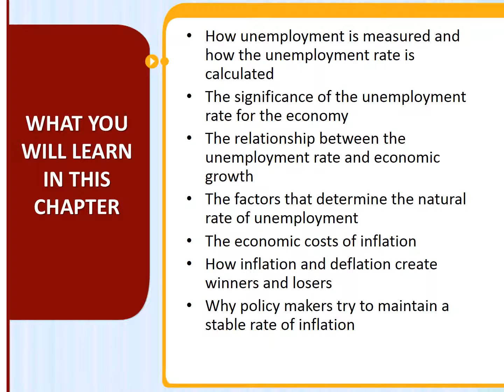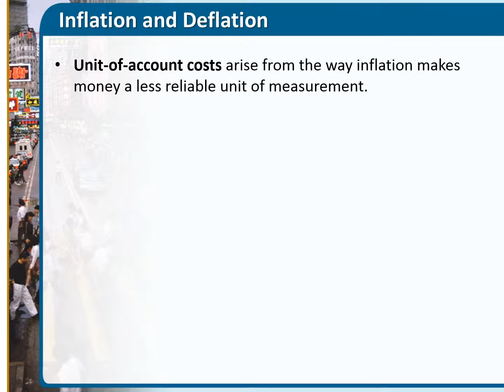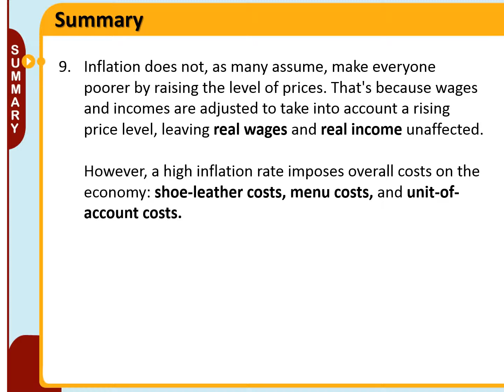Chapter 23 Unemployment and Inflation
In Chapter 23 Unemployment and Inflation you will learn:

How unemployment is measured and how the unemployment rate is calculated
The significance of the unemployment rate for the economy
The relationship between the unemployment rate and economic growth
The factors that determine the natural rate of unemployment
The economic costs of inflation
How inflation and deflation create winners and losers
Why policy makers try to maintain a stable rate of inflation

This video was made of student slide of Paul Krugman and Robin Well's Economics, Third Edition published in 2013 by Worth Publishers.
This video along with others in this playlist are made in order to give students more access to material in most comfortable way.
The usage of this video and others was originally introduced to students taking class of Introduction and Theory of Macroeconomics in Department of Islamic Economics, Faculty of Islamic Studies, Islamic University of Indonesia.